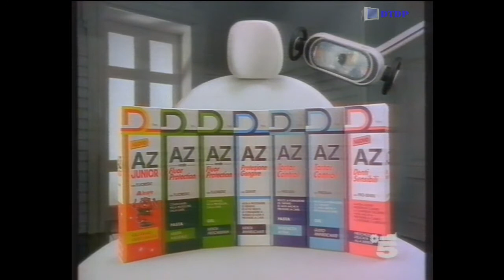Sequenza Canale 5 - Sabato 23 Gennaio 1993 [4]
Sequenza Canale 5 - Sabato 23 Gennaio 1993 [4] trasmessa nel corso del film "Il Principe cerca moglie"